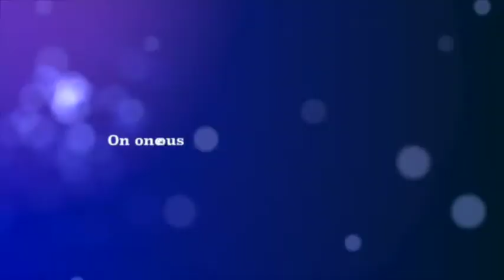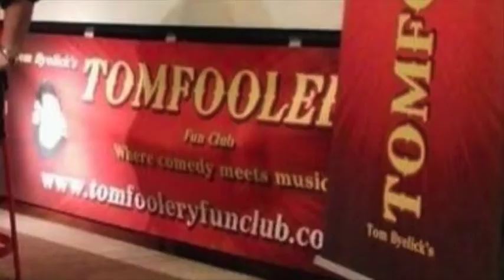The TOMFOOLERY Show: Let the Good Times In!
Please join The Tomfoolery Show as we return to Blue 82 Bar & Grill in St. John, IN on October 25!!

A fun evening of comedy and music awaits.  Funny lady Soli Santos is joined by funny man Rudy Ruiz!!!  Also adding to festivities will be Abbaria, a tandem of comedians who incorporate music into their comedy!!!

The Planetary Blues Band will provide the musical variety throughout the evening!